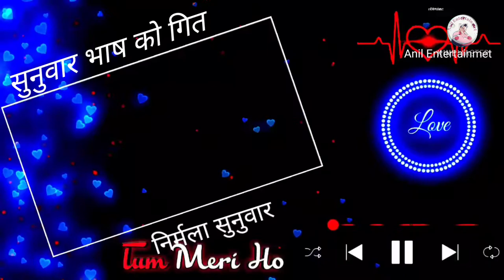sunuwar bhasa ko gita (सुनुवार भाषा को गित) निर्मला सुनुवार को भोईस मा Anil Entertainmet ma